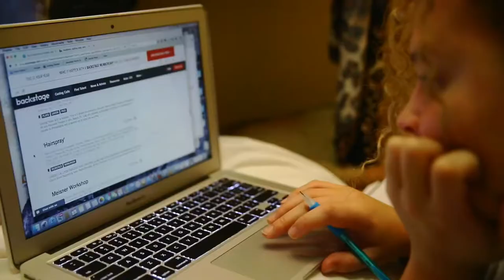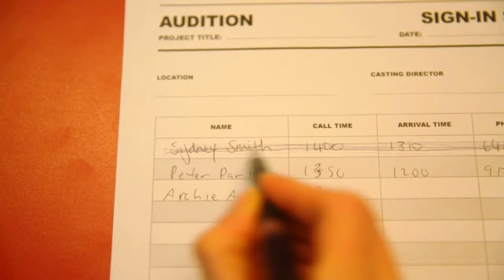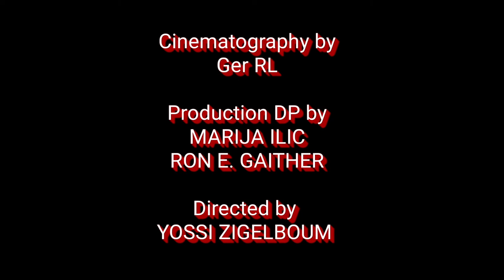MAT KEARNEY - Sooner Or Later (NYFA Music Video)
This is a MUSIC VIDEO that I was involved in producing during my time at NYFA. While I had previously shared this content on another platform, I've decided to bring it here to showcase and express my appreciation for this video.

My classmate, Marija Ilic, and I played crucial roles in camera work and lighting for the production. Additionally, I made appearances in some scenes of the video, alongside my fellow New York Film Academy classmates. The video revolves around the story of a struggling actress, brilliantly portrayed by Kaleigh Wilkie-Smith, as she strives to pursue her dreams in the bustling city of New York. The video was skillfully filmed by Ger RL Rodriguez and was written and directed by our classmate, Yossi Zigelboum.

The soundtrack for this video features the song "Sooner Or Later" by MAT KEARNEY, and I want to clarify that I do not claim ownership of this song.